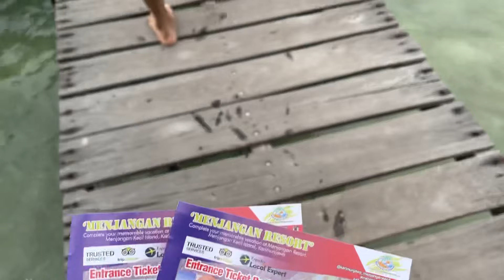SERU BANGET !! KE KARIMUNJAWA WAJIB KESINI 🫣 SNORKELING SAMA NEMO 😍 KARIMUNJAWA TERBARU 2023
Assalamualaikum 🫶🏻

Aku pake travel IGnya @karimuntravel.co pelayanannya bagus dan termurah cuma sayangnya kurang konfirmasi kalo pergi kemana2 terlalu mendadak, jadi kitanya terlalu buru-buru dan akibatnya ada barang yg sampe lupa dibawa.

Yeay 2st time trip berdua nih.
enjoy semoga bermanfaat !

yang dipake di video

Outfit istri

Outfit suami

DM IG : @mba.ghin

Short story Garis

dulu nunggu begini lamaaaaa bangett, Prosesnya panjaaangg sak pollle biar bisa sampe ke tahap ini, harus berjuang 6 tahun dulu, nabung berdua, LDR beda benua bertahun tahun, ngeyakinin keluarga, sampe akhirnya ada di tahap pertama yaitu pertemuan 2 keluarga yang acaranya mbesan, pertemuan kedua yaitu seserahan dan pertemuan ketiga nikahan 🥹🫶🏻 alhamdulillah semua urusan pernikahan lancar dan dimudahkan Allah SWT 😇

🗣: 6 tahun ngapain aja kok ngga nikah nikah sih??
🫂: 6 tahun berjuang lah, selesain kuliah, nabung buat biaya nikah, nabung buat kehidupan setelah nikah, biar ngga jadi beban orang tua, setiap orang itu punya masanya sendiri-sendiri, punya prosesnya masing-masing, ada yang nikah pake uang orang tua, ada yang nikah tapi belum punya rumah, ada yang nikah tapi masih nganggur, ada yang nikah modal nekat, ada yang nikah karena cinta, ada juga yang nikah karna siap, semua orang pasti punya alesan kuat buat nikah dari hatinya yang paling dalem dan itu cuma orang itu yang tahu, dan setiap orang itu berhak milih jalan hidupnya masing masing. Jadi kalo kamu cuma nonton ya jangan terlalu "sok tau" sama setiap orang, karna yang tau prosesnya itu cuma yang jalanin aja, kamu cuma penonton di dunia maya, boro boro kenal, tau nama aslinya aja engga.